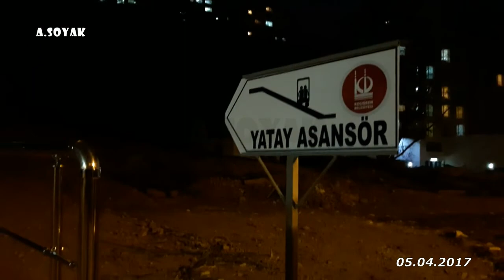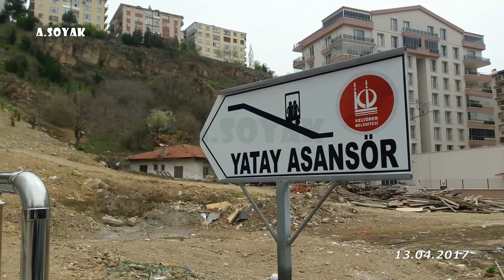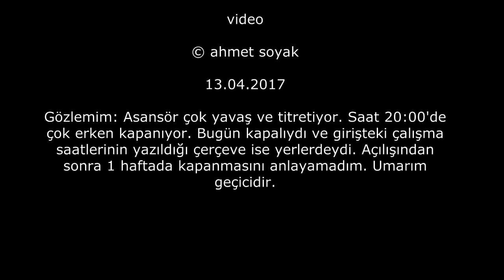Keçiören'de yatay asansör çalışmıyor (13.04.2017)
Gözlemim: Asansör çok yavaş ve titretiyor. Saat 20:00'de çok erken kapanıyor. Bugün kapalıydı ve girişteki çalışma saatlerinin yazıldığı çerçeve ise yerlerdeydi. Açılışından sonra 1 haftada kapanmasını anlayamadım. Umarım geçicidir.